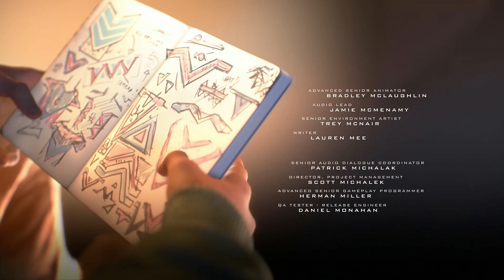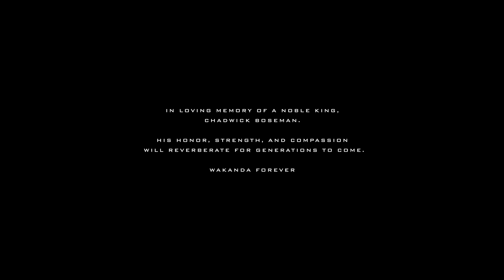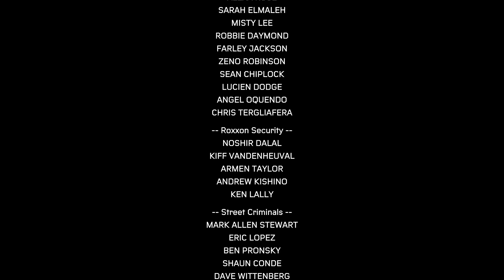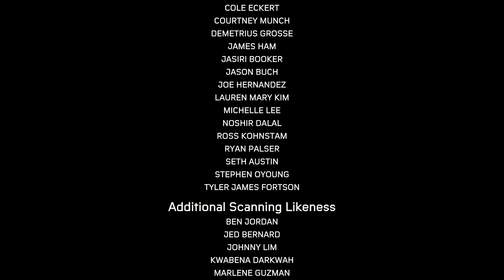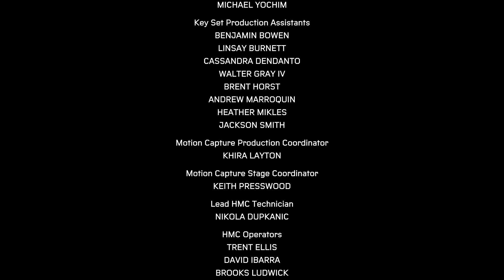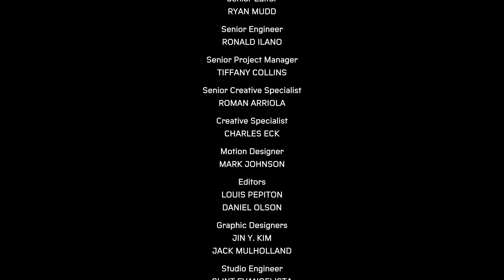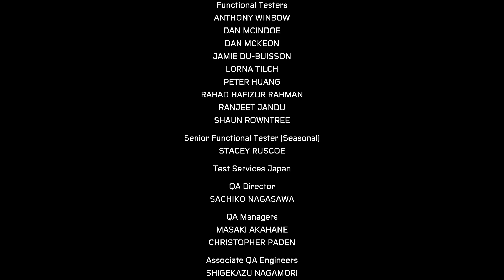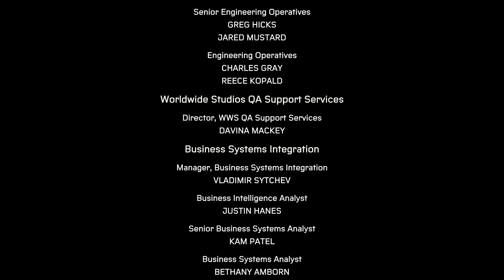Spider-Man: Miles Morales PS5 (BLIND) - "FINALE"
---SOCIAL SITES---

Huh?

PookaBound-